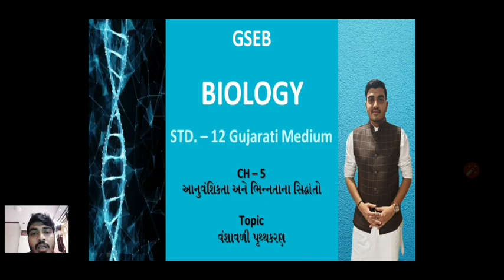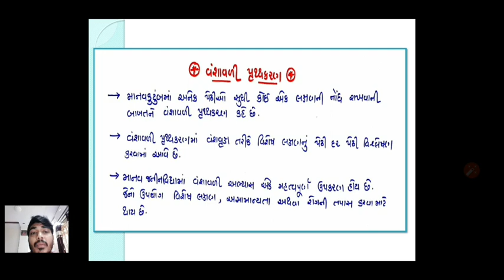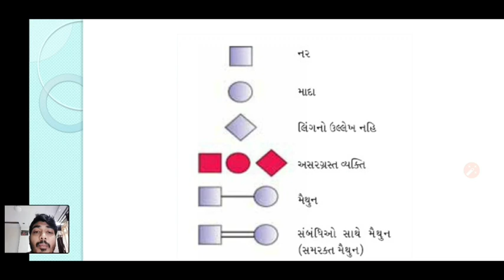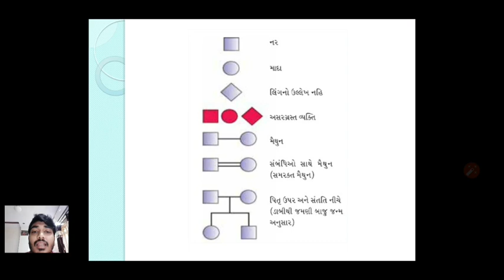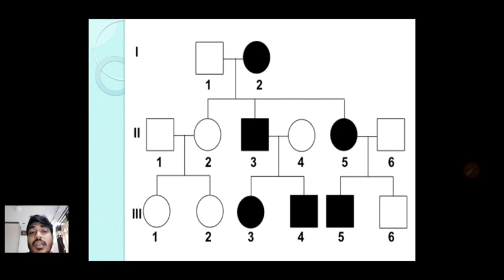Pedigree Analysis ( વંશાવળી પૃથ્થકરણ)| Introduction | Std 12 GSEB Biology Gujarati Medium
Topic from ch-5 principles of inheritance and variation